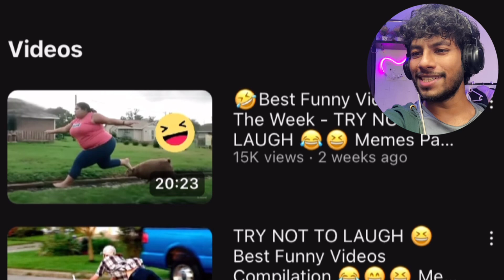Try Not To Laugh Challenge 🤣 Ep5 | SOHAIL SONU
Funny Try Not To Laugh Challenge Compilation😂
Sohail sonu |

Today, I am doing Try Not to Laugh Challenge with you guys, and lets see who wins this battle 🤣

🫶🏻Huge thanks and credit to these awesome creators for inspiring today's video: @9funfunny

memes video
Ayush more
funny reaction
Dank Memes
Funniest Instagram Memes
Viral short
Try Not to Laugh
trending shots